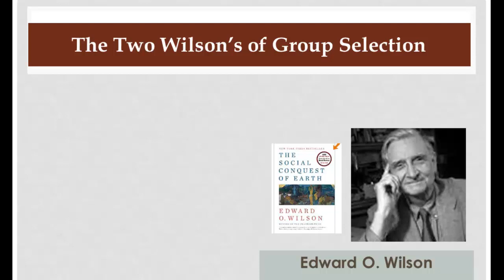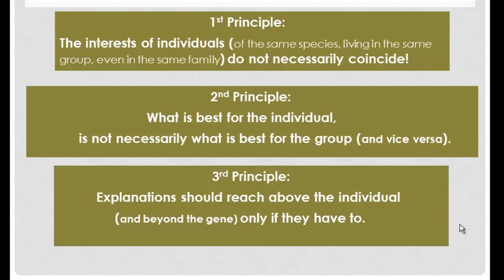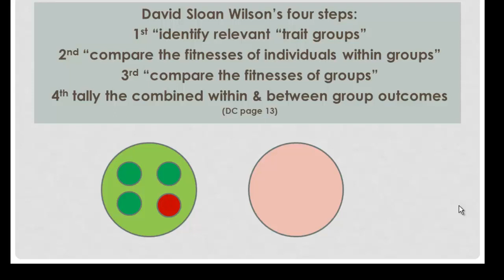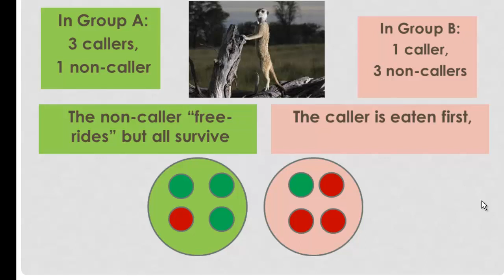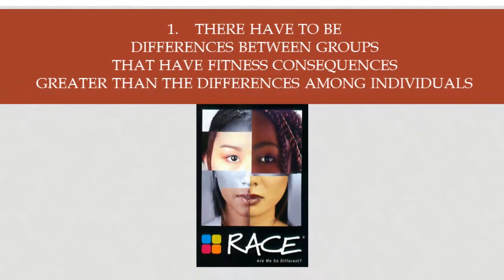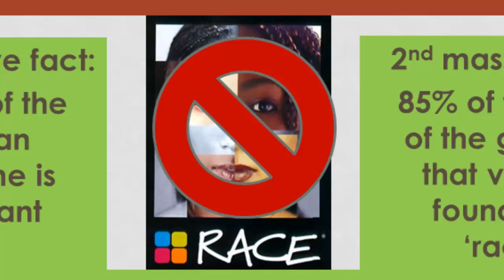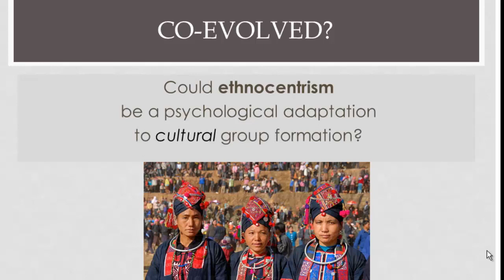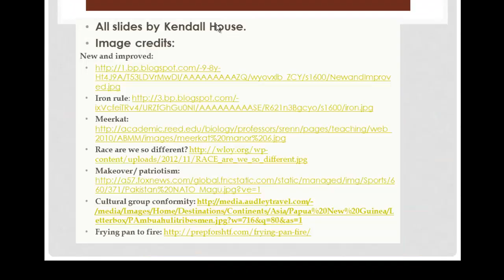The return of the group? (What is cultural group selection)